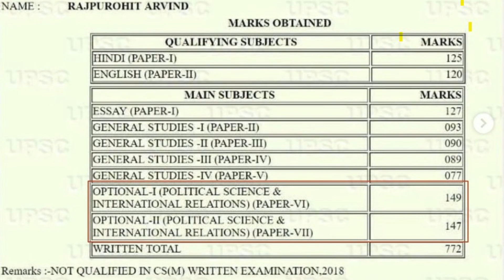Political Science and International Relations Batch 2022 by Arvind Rajpurohit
Mission 300+
Batch will commence on 7th July 2022 at 8 AM .
Features :
1. Basic and advanced conceptual clarity even if you have zero knowledge
2. Daily Answer Writing + 6 Comprehensive Test
3. 5 Month batch.
4. Handwritten as wll as softcopy notes.
5. Mentoring